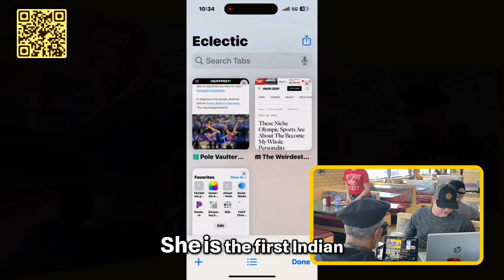Breaking Barriers: The Inspiring Journey of the First Indian-American Senator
Discover the remarkable story of the first Indian-American Senator hailing from California, who defied expectations and overcame obstacles. Learn about her background, achievements, and the unique blend of her heritage.